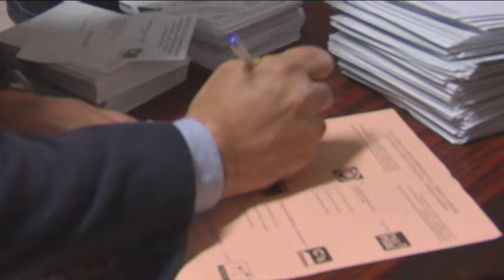Políticos ourensáns votando 26 Xuño